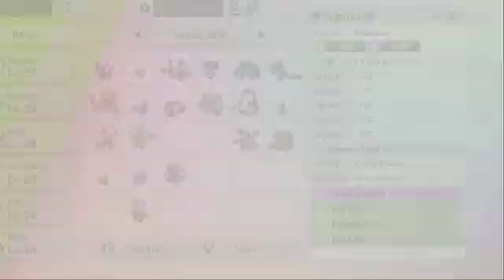Pokemon Shield (PART 34) THE SEMIFINALS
Join us on today's Gameplay Walkthrough of Pokemon Sword & Shield. I fight in the semifinals and all the drama is coming together!

I've been a huge fan of Pokemon ever since the cartoon first started airing in the U.S.; I collected cards, the pokedex book, and watched the movies and all the episodes. But after a few years I fell out of the hype and thus, have never played an actual game of Pokemon! This will be my first, isn't that exciting?! This playthrough has my thoughts, feelings and reactions throughout the whole gameplay. Without further ado: Let's play Pokemon Sword & Shield!

🔔 Ring that Bell so that you can be informed when awesome content drops!

GAME INFO
Name: Pokemon Sword & Shield
Developer:  Game Freak
Composer:  Minako Adachi; Go Ichinose
Publisher: Nintendo
Platforms: Nintendo Switch
Release Date: November 15, 2019